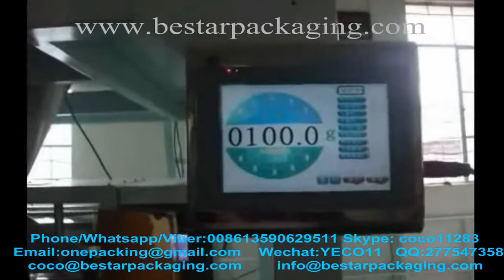Automatic sugar packing machine ,sugar Weighing Packing Machine with scale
Automatic sugar packing machine ,sugar Weighing Packing Machine with  scale,sugar packaging machine,refined sugar filling machine,pure refined sugar weighting machine .

Bestar Packaging Machine the videos show you how to pack the 500g ,1kg sugar ,we have bigger type machine to pack from 2kg to 5kg sugar too .Each machine we customized for value clients .

The video is one of our Large vertical automatic packaging machine: Fully-automatically complete all the process from feeding, weighing, filling and bag-making, date-printing to finished products outputting;High weighing precision and efficiency.

1.Factory price , 100% machine quality guarantee, 100% on-time shipment guarantee
2.Use the SIEMENS PLC control system and touch screen,the operation is more stable &Easy adjustment.
3.Work environment quiet, low noise, saving energy.
4.Each machine give full spare part for free.
5. English and your native language touch screen display, intuitive and simple operation
6. suitable for all kinds of composite film, PE film packaging materials, etc
7. Packaging style diversified, pillow back sealing, Gusset Bag, quad seal bag ,continuous bags, punching, etc.
8..After-sales Service Provided：Engineers available to service machine.
Production of bag making, sealing, packing, date printing one time

التلقائي آلة التعبئة السكر، السكر وزنها آلة التعبئة مع الحجم، آلة تغليف السكر، المكرر آلة ملء السكر، نقية السكر المكرر آلة الترجيح.

بيستار آلة التعبئة والتغليف أشرطة الفيديو تظهر لك كيفية حزم 500g، 1kg السكر، لدينا أكبر نوع آلة لحزمة من 2kg 5kg إلى السكر أيضا. كل آلة نحن مخصصة للعملاء القيمة.

الفيديو هو واحد من آلة التعبئة والتغليف الأوتوماتيكية العمودية الكبيرة: إكمال كامل تلقائيا جميع عملية من التغذية، وزنها، وملء وصنع كيس، تاريخ الطباعة إلى المنتجات النهائية إخراج؛ عالية وزنها الدقة والكفاءة.

1. سعر المصنع، 100٪ ضمان الجودة آلة، 100٪ ضمان الشحن في الوقت المحدد
2. استخدام نظام التحكم بيمنز سيمنس وشاشة تعمل باللمس، العملية هي أكثر استقرارا وسهلة التكيف.
3. بيئة العمل هادئة، انخفاض مستوى الضجيج، توفير الطاقة.
4. كل آلة تعطي كامل الغيار جزء مجانا.
5. اللغة الإنجليزية وشاشة تعمل باللمس لغتك الأم، عملية بديهية وبسيطة
6. مناسبة لجميع أنواع الفيلم المركب، بي فيلم مواد التعبئة والتغليف، الخ
7. باكاجينغ نمط متنوعة، وسادة الظهر الختم، مجمعة حقيبة، رباعية ختم حقيبة، أكياس مستمرة، اللكم، الخ
8..بعد-- مبيعات الخدمة المقدمة: المهندسين المتاحة لخدمة الجهاز.
إنتاج حقيبة صنع، ختم، التعبئة، تاريخ الطباعة مرة واحدة

بيستار آلة التعبئة والتغليف منذ عام 2001 وقد تم تصنيع آلة التعبئة والتغليف وسادة، أفقية آلة حزمة التدفق، آلات التعبئة والتغليف العمودي. في هذه المجالات لدينا تجربة غنية بما فيه الكفاية لحل الأسئلة التي واجهتها عملائنا من الداخل والخارج. لمزيد من المعلومات حول مختلف الآلات عالية الجودة، يرجى الاتصال معنا:

بيستار آلة التعبئة والتغليف
سكايب: coco11283 نحن دردشة: YECO11 ق: 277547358
سكايب: جيري-بيستار ويشات / ق: 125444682